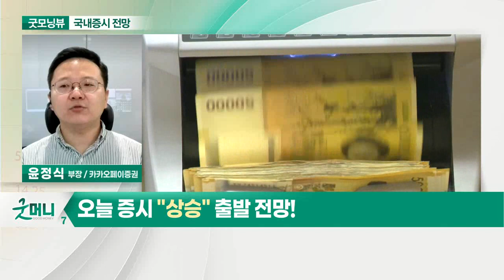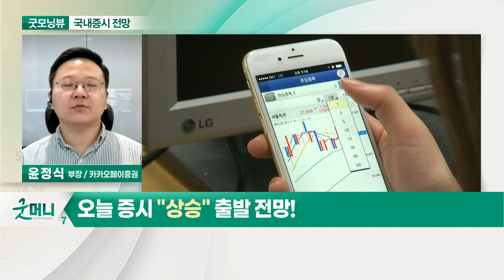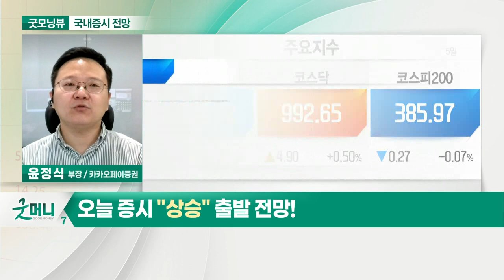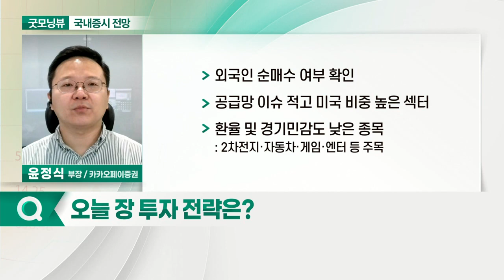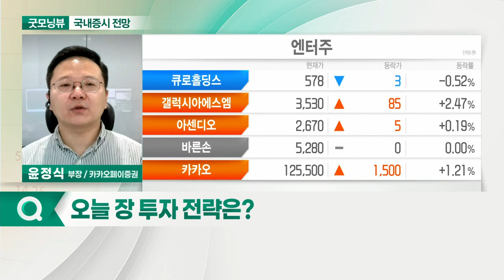코스피·코스닥 외국인 매수 유입... 오늘 증시 '상승' 출발 전망_국내 증시 출발 전망 (20211112)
- 코스피·코스닥 외국인 매수 유입
- 시가총액 상위 종목 부진 지속
- 박스권 하단 지지

- 외국인 순매수 여부 확인
- 공급망 이슈 적고 미국 비중 높은 섹터
- 환율 및 경기민감도 낮은 종목: 2차전지·자동차·게임·엔터 등 주목